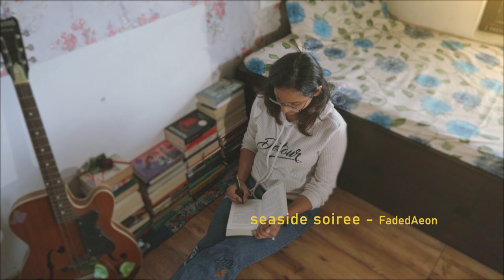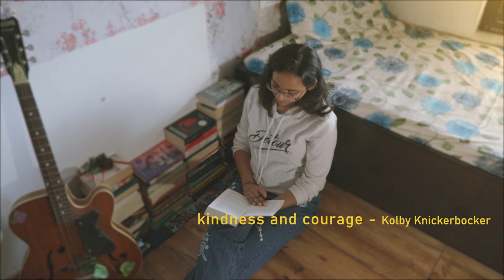[playlist] read with me | jazz | reading | me time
gear

- canon m50
- table lamp
- phone [Samsung s20fe]

books
- the picture of Dorian Gray
- the song of Achilles
- anxious people
- it ends with us combo
- November 09
- you've reached Sam
- a man called Ove

aesthetics
- decor leaves

F.L.Y.
(first love yourself)